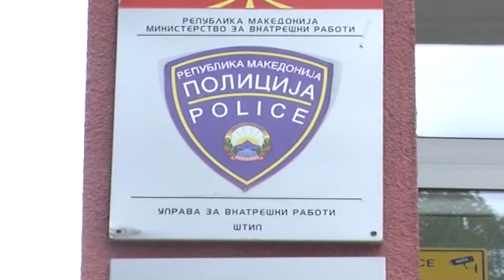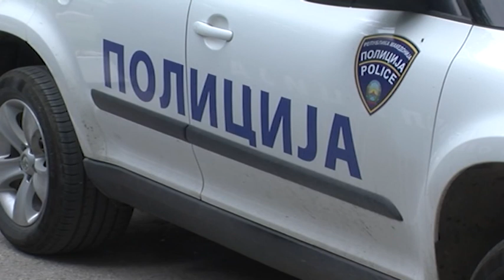Вести - среда, 25 јануари 2017